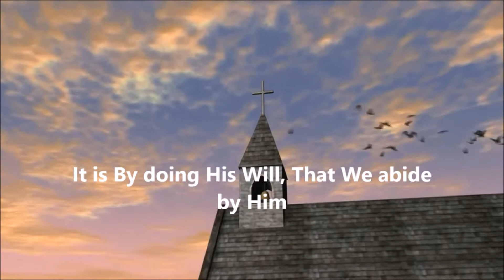Oak Grove MBC(Jackson Tn) "Part 2 What God had said will never be unsaid"